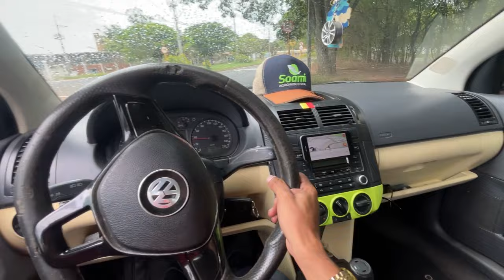Polo Quebrou O Motor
Mostrando um pouco do minha vida com meus carros , humildade sempre que agente consegue chegar onde agente tanto quer , espero que curtam dimais os videos , COMPARTILHEM COM SEUS AMIGOS  ajudem o canal a cresçer

► Carro : POLO SEDAN 2008
► Carro : VOYAGE QUADRADO ANO 85
► Carro : FIESTA SUPER CHARGE ANO 2003
► Carro : FORD KA 2009